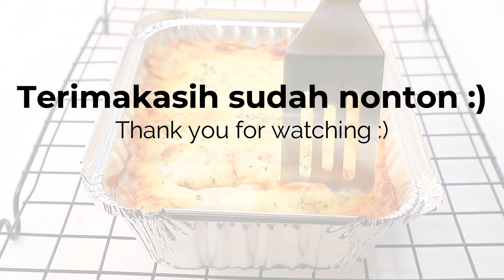LASAGNA GULUNG ISI AYAM SAUS KEJU // LASAGNA ROLLS WITH CHICKEN FILLING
Helooo, kali ini saya bikin olahan pasta lagi, yaitu lasagna gulung dengan isian ayam keju. Sebenernya mirip aja ama lasagna biasa hehe tp bedanya biasanya lasagna lebih banyak saus bolognesenya, kalo yang ini lebih banyakan kejunya. Pasta yang bentuknya gulungan/pipa gini biasanya disebut juga manicotti/cannelloni/rotolo, tapi saya kurang tau apa bentuk pastanya udah gulungan gitu atau pake yang lembaran gini lalu digulung :) Untuk isiannya biasanya pake keju ricotta/cream cheese, bayam dan jamur, tapi di sini saya pake ayam wortel saus keju aja. Isiannya bisa diganti macem2, mo pake ikan, udang, jamur, daging sapi atau sayur lainnya. Okeee, selamat mencobaa :)

RESEP LASAGNA GULUNG ISI AYAM KEJU
Untuk : 8 gulung

Bahan-bahan :
(*Saya juga tuliskan konversi gram-cup dengan catatan : sendok yang saya pakai adalah sendok takar. cup yang saya pakai adalah cup 240 ml. 1 cup=16 sdm. 1 sdm=3 sdt)

Isian ayam keju
150g daging ayam cincang
80g wortel, potong dadu kecil
1/4 bawang bombay, cincang
1 siung bawang putih, cincang
20g (1 1/2 sdm) mentega
10g (1 1/4 sdm) tepung terigu
200ml (3/4 cup + 1 sdm) susu
60g keju cheddar parut
1/8 sdt garam
sejumput merica
Sejumput pala
sejumput kaldu bubuk
1/8 sdt gula

4 lembar lasagna

100g keju quickmelt/mozzarella (optional)
sejumput seledri/oregano

ROLLED LASAGNA WITH CHICKEN CHEESE FILLING RECIPE
Makes about : 8 rolls

Ingredients :
(*I also wrote the gram-cup conversion with some notes : the spoon that I used is a measuring spoon. The cup that I used is a 240ml cup.  1 cup=16 tbsp. 1 sdm=3 tsp)

CHICKEN CHEESE FILLING
150g ground chicken
80g carrot, small diced
1/4 onion, chopped
1 clove garlic, chopped
20g (1 1/2 tbsp) butter
10g (1 1/4 tbsp) flour
200ml (3/4 cup + 1 tbsp) milk
60g grated cheddar cheese
1/8 tsp salt
pinch of seasoning powder
1/8 tsp sugar

4 lasagna sheet

200g marinara sauce

100g soft cheddar/mozzarella cheese (optional)
pinch of parsley/oregano